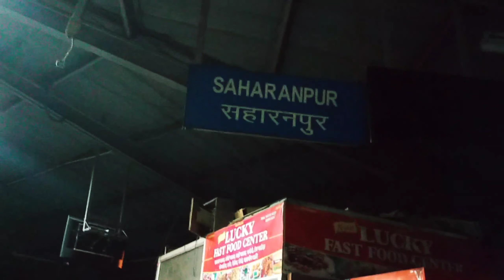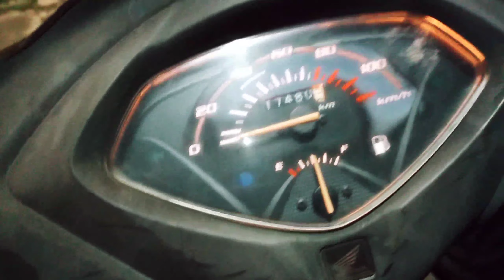Rat Ke 2 Bje Akhele Meri To Fat Gi Thi || AnilBhai Vlogs 😨 i am scared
Meri to fat gi thi  AnilBhai Pahadi Vlogs,

AnilBhaiPahadi,
Anil Bhai Pahadi new vlog,
Uttrakhand YouTube Vloger,
Pahadi vloger,
pahadi YouTuber,
family vlog by anil bhai pahadi,
Travelling vlog,
tourist places vlog,
Beautiful tourist places in Dehradun Uttarakhand,
AnilBhai,
Anil Nautiyal vlog video,
Dehradun me ghumne ki jagah,
Vlogs video,
AnilBhai Pahadi Vlogs,
indian Vloger travelling vlog,
ISBT DEHRADUN,